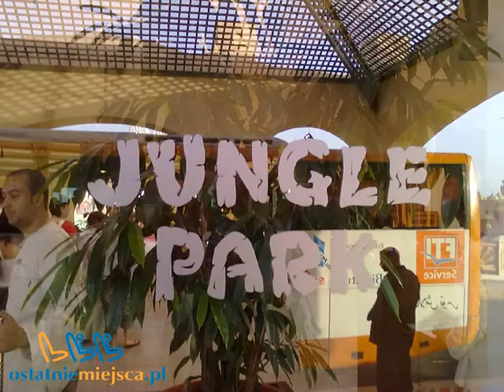Jungle Aqua Park, Hurghada - Egipt z Ostatniemiejsca.pl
Hotel Jungle Aqua Park 4* położony w drugiej linii brzegowej , w bliskiej odległości od hotelu Dana Beach, 25 min. od centrum Hurghady, 20 min. od lotniska...